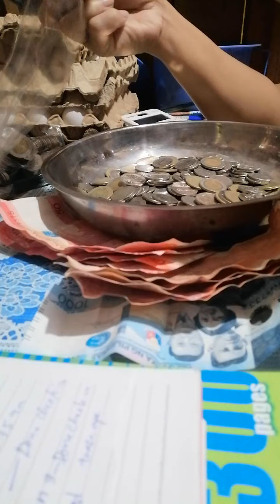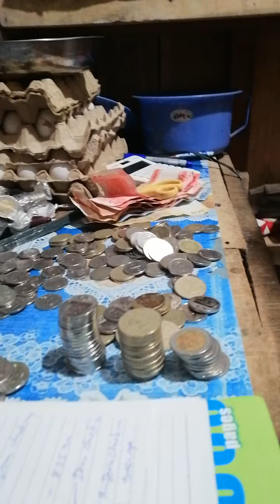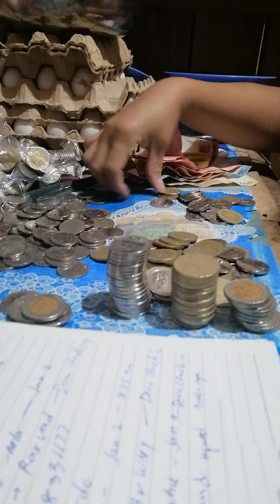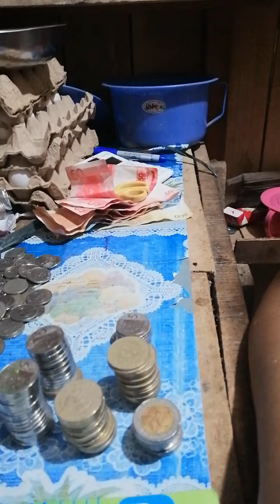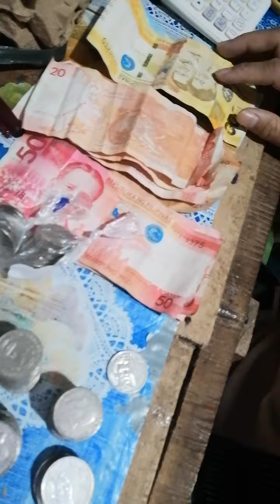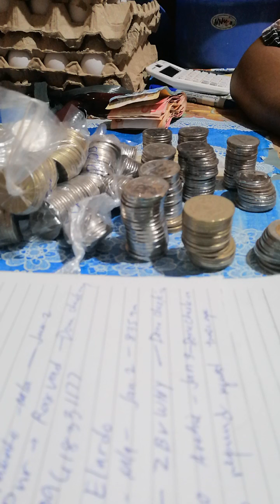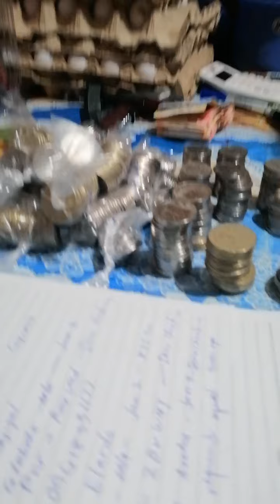Newyr blessings from my Pesowifi/loading & Billspayment